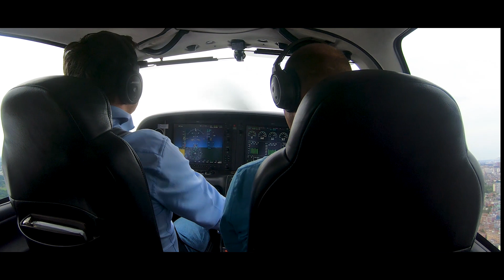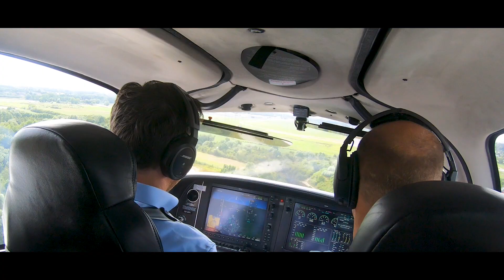Cirrus SR22 flight Evaluation